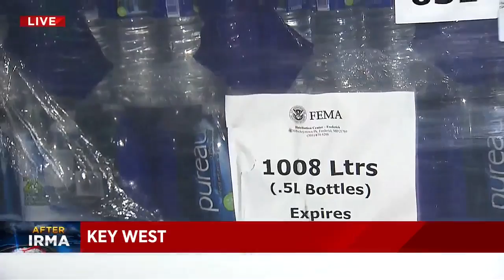2 people found in Key West home assumed to be abandoned after Irma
"We've been here for six days," Stock Island man Jerry Malone said Sunday.